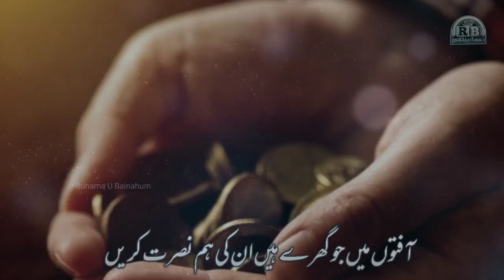Heart Touching Emotional status |Flood Victims|Ao Ban kar Aik Ummat Qoum Ki Khidmat Karen|Status2022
Title: Heart Touching Emotional status |Flood Victims|Ao Ban kar Aik Ummat Qoum Ki Khidmat Karen|Status2022

Ao Ban kar Aik Ummat Qoum Ki Khidmat Karen Ruhama u Bainahum Status, Flood Victims  2022, Nasheed Status, naat 2022,   Special Status 2022, , Talbiyah Flood Victims Status,Flood Selab Status, Beautiful naat  Status 2022,  Main Banda E Aasi Hun status for whatsapp,  status dp, Arabic status frienship, sad Arabic status, Arabic status with english, arabic status emotional, Arabic status. Arabic status , Arabic status ertugrul ghazi, Arabic status editing, Arabic status ertugrul, Arabic status emotional Nasheed, Arabic status sad , Arabic Arabic status shab e meraj, Arabic status tajdar e haram, Arabic status , Arabic status 2022, Arabic status2022, Arabic status , Arabic status for Arabic status for whatsapp turkey, islamic status full screen new, Arabic status for whatsapp in english, Arabic status for whatsapp naat, Arabic status full screen 4k, Arabic Arabic status green screen, amic statue, Arabic status naat , Arabia status Nazam, Arabic status naat, Arabic status , Arabic status gazal, Arabic status , Arabic status hd, Arabic status arabic status , Arabic status h slamic status quotes, islamic status  islamic status quran, islamic status quotes for whatsapp, islamic status quran pak, islamic status qabar, islamic status quran ayat. islamic status , islamic status , islamic status , Main Banda E Aasi Hun status 2022